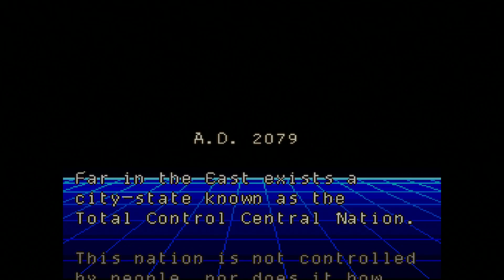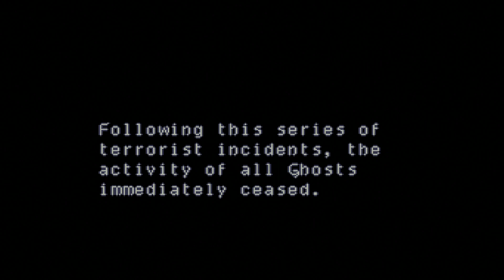Ghost Chaser Densei (SNES) Normal Playthrough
Around 61 minutes to beat. I messed around for about 2 or 3 minutes on another day to see what character I wanted to use, for when I started the game up. Beat it the first time working on it. Reccomended by Shadow Flare7799. Great channel for No Death runs.

This game played very well. Its an easy kill but enjoyable. You get 6 credits with 1 life on each credit. It seems sometimes I had an extra credit but dont know how that works. I had 1 credit left when I beat it. The final bosses can be cheap.